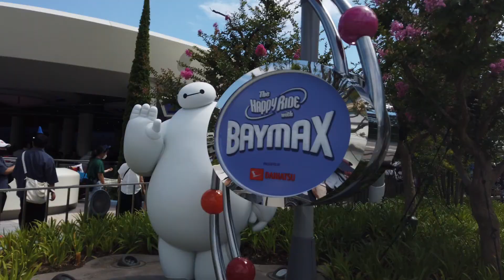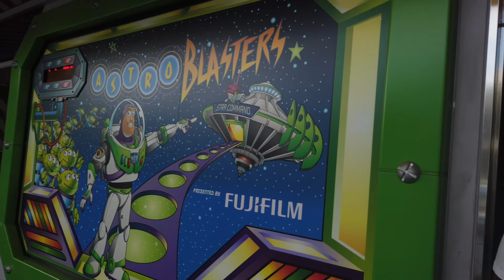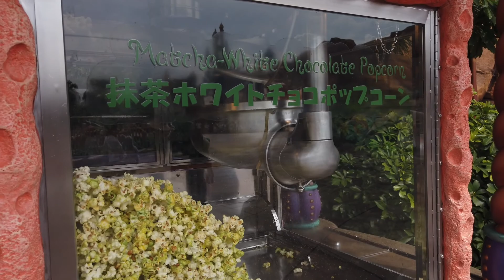Tokyo Disneyland & Disney Sea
My family is currently stationed in Yokosuka and since the pandemic started we weren't allowed to go to any Amusement parks. Until recently. So we decided to take advantage of this opportunity and stayed at the Tokyo Disney Hotel for two nights and during the weekdays it cost about $670 and Friday-Sun can cost about $730. Hotel also has a heated pool only for summer time and it cost about $20 per adult and $10 per child. There's an all you can eat breakfast at the hotel resturaunt that cost 3,200 yen per adult and 1,500yen per child. Hotel is close to Tokyo station and during your stay you are guaranteed Disney tickets for the following day after check in. During this pandemic Disney doesn't offer tickets bought in person at the amusement parks. My family did one day at Disneyland and one day at Disney Sea. I think one day is enough per amusement park because the park isn't at maximum capacity. Also a good tip is the park doesn't offer park maps anymore everything is done through the Tokyo Disneyland app. this allows you to see wait times, reserve spot for popular rides, if rides aren't working and what time the ride will be open. Not all rides will open at the same time. Although park opens at 10am only a few rides will be available. Other rides open at 11am and 12pm. So try to plan you day accordingly. Also for popular rides you'll need to scan your Disney ticket for reserving a spot on that ride through the app.